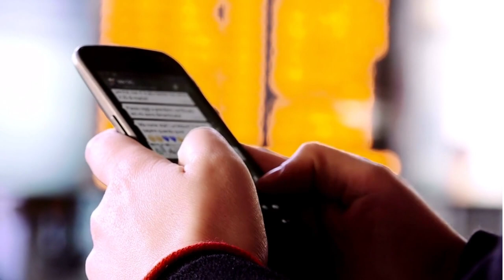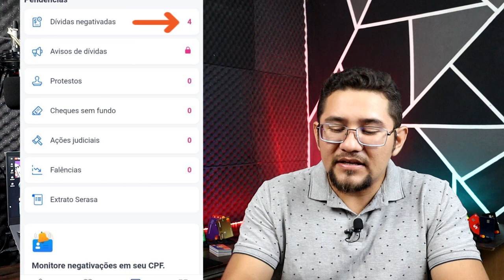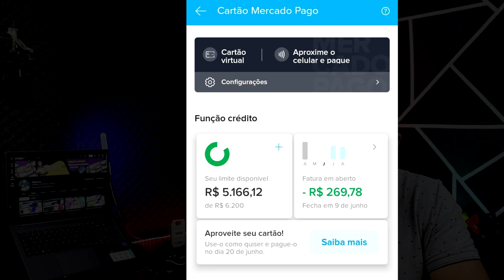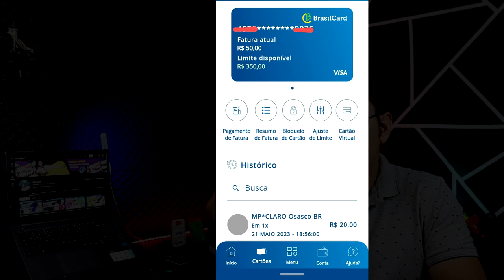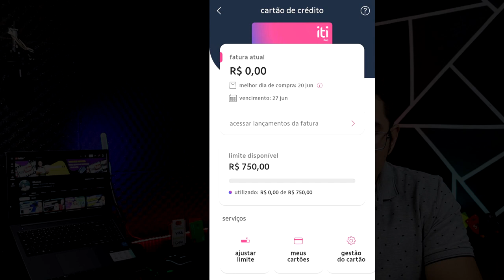✅FUI APROVADO EM 4 CARTÕES DE CRÉDITO COM NOME SUJO, OLHA ESSES LIMITES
✅pagseguro.info/bkchqmth